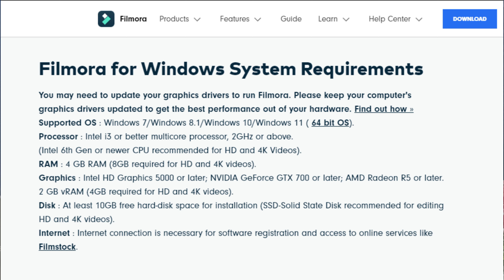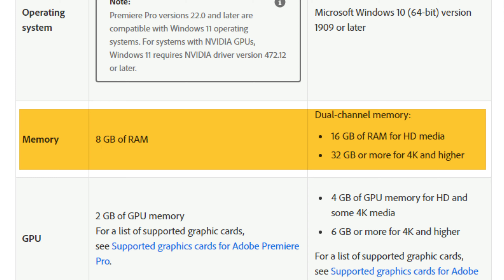Laptop Buying Smart Guide for 2022 in Hindi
Hello Everyone,
This is the laptop buying guide for 2022. I have structured this video in a different way. Watch the full to make a better decision.